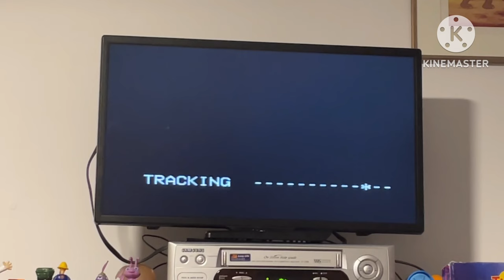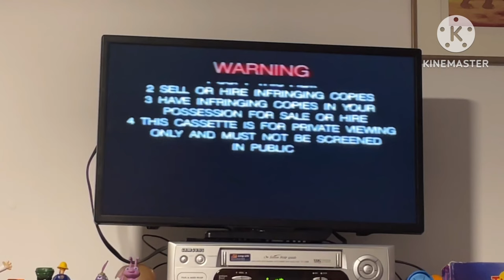Opening To Bananas In Pyjamas Wish Fairies￼ 1995 VHS